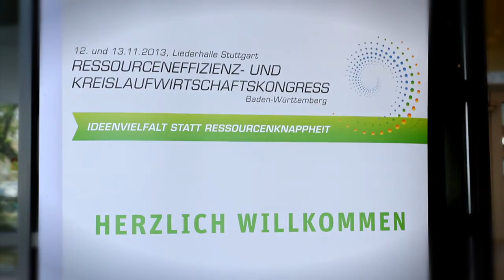Chemie bei „Allianz für mehr Ressourceneffizienz Baden-Württemberg" dabei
Zum zweiten Mail fand am 12. und 13. November 2013 der Ressourceneffizienzkongress Baden-Württemberg statt. In Stuttgart wurde zum Auftakt vom Umweltministerium und der Industrie, darunter dem VCI als Vertreter der Chemie, die Landesstrategie Ressourceneffizienz gestartet.

Auch bei diesem zweiten Ressourceneffizienzkongress ist die chemische Industrie mit dabei. Als Partner der Veranstaltung und Mitunterzeichner der Vereinbarung engagiert sich der Verband der Chemischen Industrie. Zum Auftakt der Veranstaltung wurde eine gemeinsame Erklärung für eine „Allianz für mehr Ressourceneffizienz Baden-Württemberg" unterzeichnet. Dazu gehört die Initiative "100 Betriebe für Ressourceneffizienz".